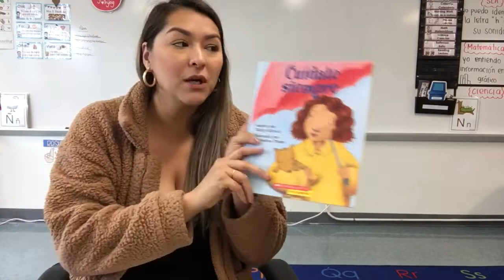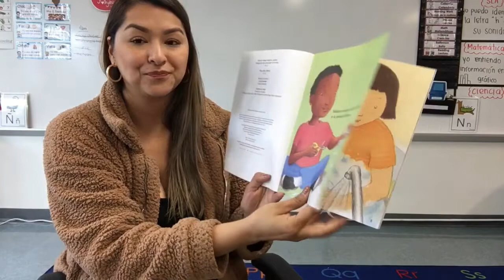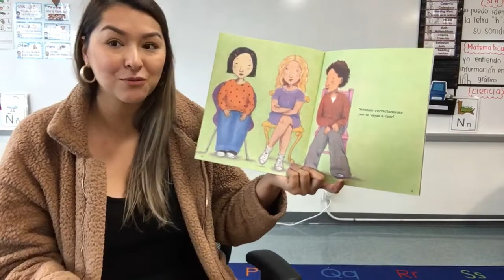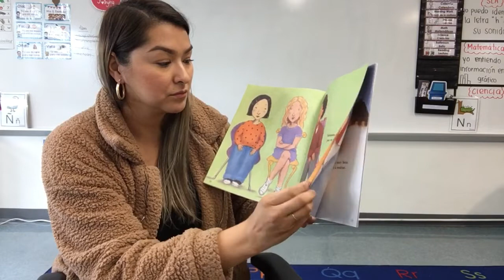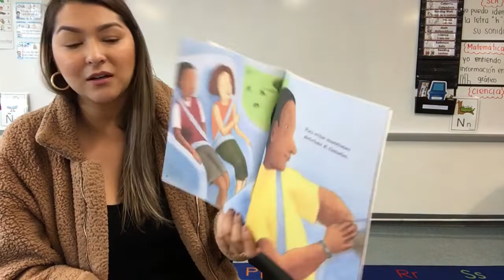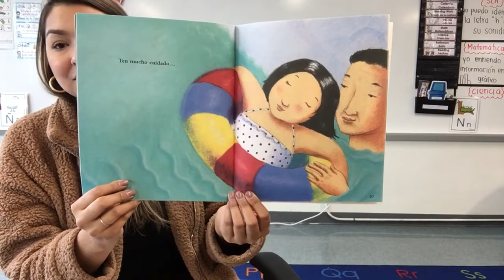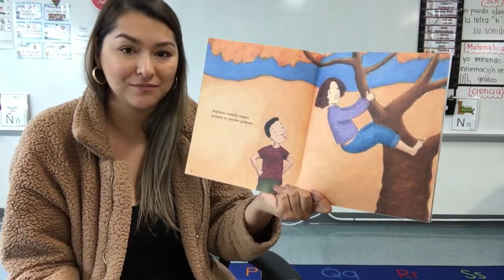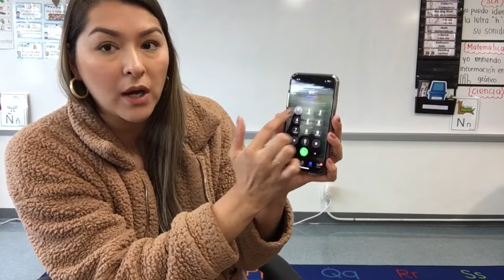Social Studies - Always Be Safe!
Always be safe! Know when there is an emergency and follow proper procedures to get help.